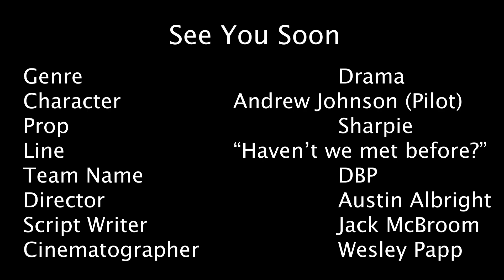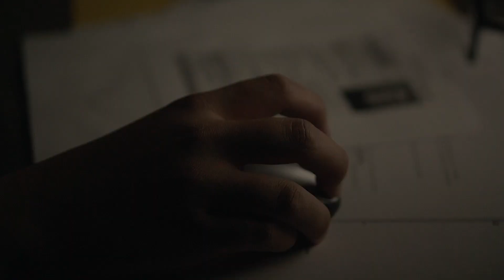See You Soon - 48 Hour Short Film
Teresa Davidson lives her normal life in Portland Oregon when one day she encounters a pilot. The pilot turns out to be something more dangerous than expected.

This film was created in under 48 hours for the UWRF 2020 Film Festival.

Cinematographer: Wesley Papp
Director: Austin Albright
Editors: Wesley Papp, Bradley Horwath
Written by: Jack McBroom

Cast
Teresa Davidson: Claire Krautkramer
Joe Swanson: Austin Albright
Andrew Johnson (Pilot): Bradley Horwath
Extras: Kristin Decaire, Jack McBroom